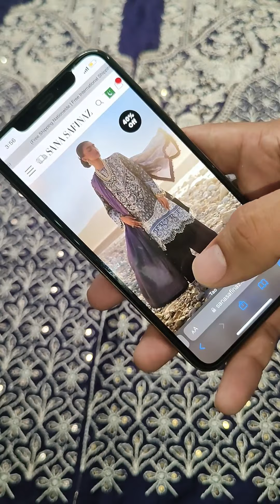Hussain Rehar | Sana Safinaz Luxury Lawn 2023 | MushQ Luxury Lawn 2023